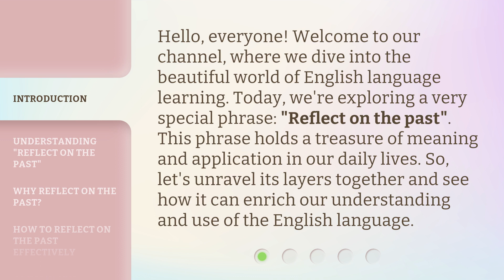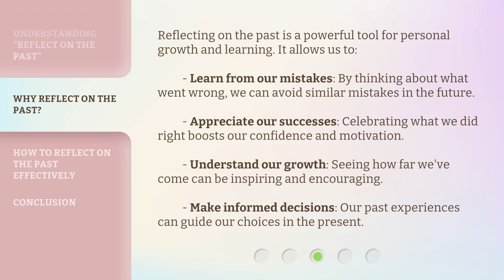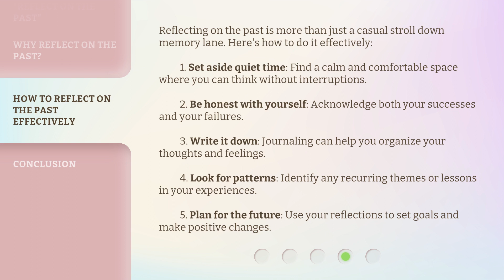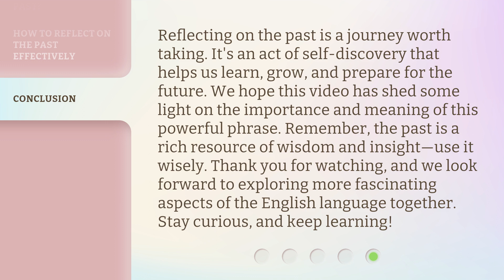Reflecting on the Past: A Journey Through Time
Time Travel: Reflecting on the Past • Join us on a captivating journey through time as we reflect on the past and uncover hidden treasures from history.

00:00 • Introduction - Reflecting on the Past: A Journey Through Time
00:34 • Understanding "Reflect on the Past"
01:17 • Why Reflect on the Past?
01:51 • How to Reflect on the Past Effectively